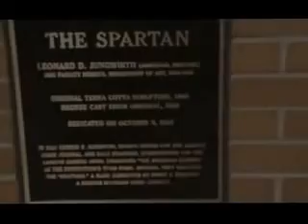Gee-Spartans Destiny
VideoProduction-DoughLo
Music Mix BY-Zack Tuck
Beat Made By-Dj Faze